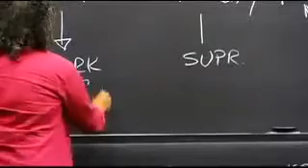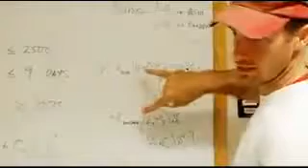LFM Overview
The LFM Community and the LFM Difference